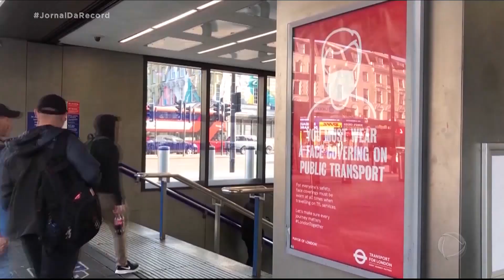Nova cepa do coronavírus faz com que mais de 50 países se fechem para o Reino Unido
Mais de 50 países já fecharam as fronteiras com o Reino Unido por causa da nova cepa do coronavírus identificada no país. A Comissão Europeia pediu que os bloqueios sejam retirados, mas reforçou que as viagens devem ser evitadas.